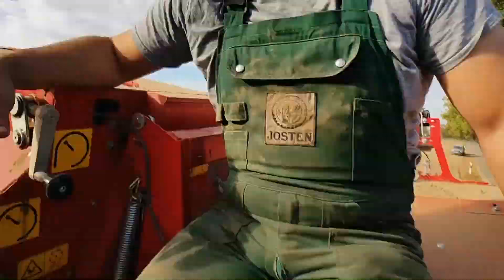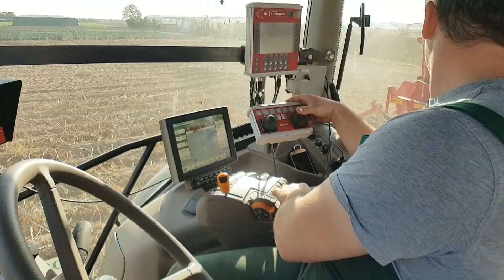Kartoffelernte - John Deere, GRIMME SE 150-60 - Kartoffeln roden / Potato harvester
Für alle die, denen Pommes gut schmecken und die sich für Technik interessieren, erklären wir in diesem Video, wie die Kartoffel aus der Erde geholt wird.